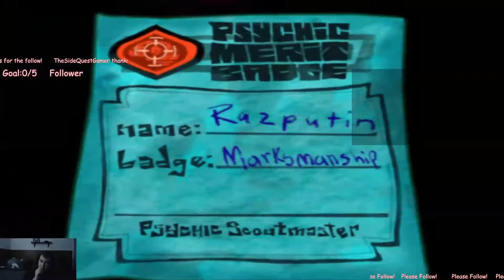One Big Ugly mofo - Psychonauts (Episode 4)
After messing around with Neins mind I fight my first boss!

It helps me into making more content.:)

This playthrough was made possible by Twitch